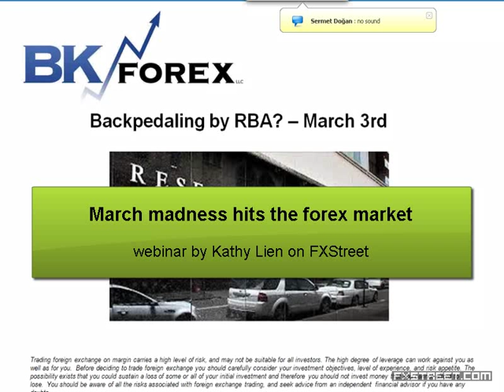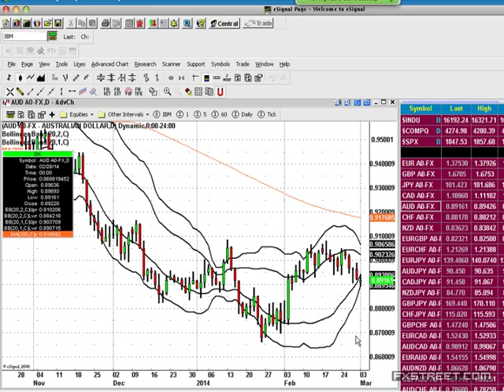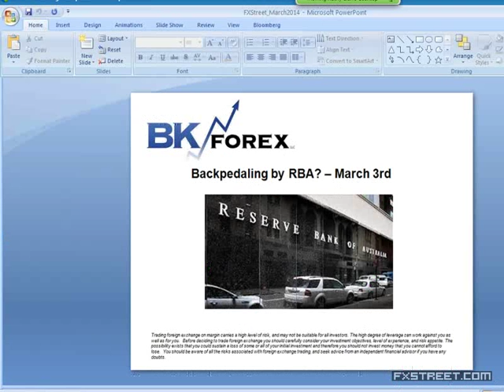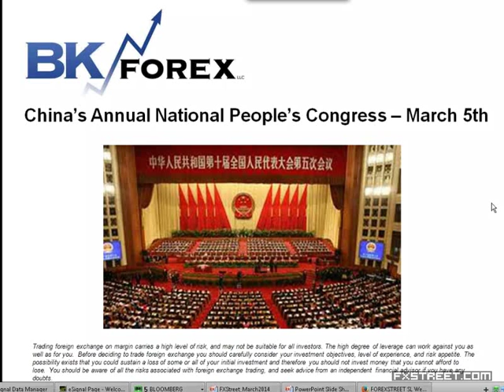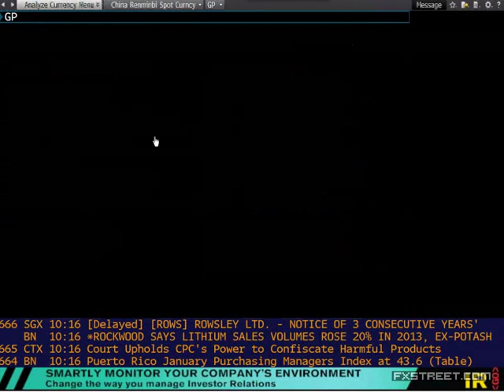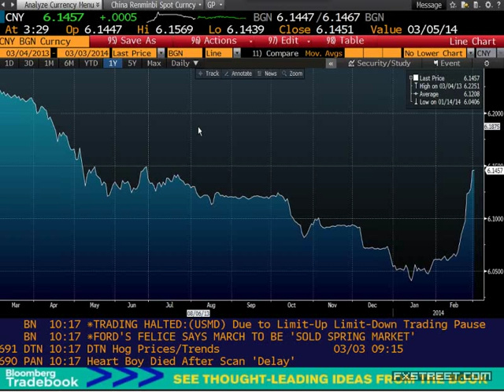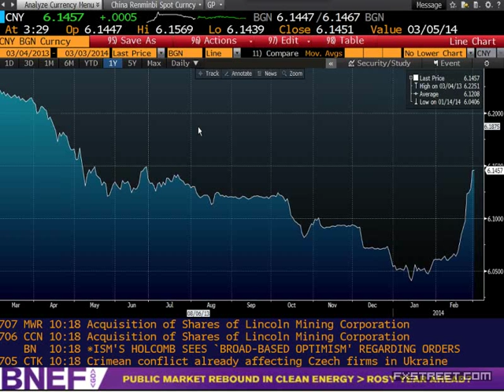March madness hits the forex market with Kathy Lien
Expert: Kathy Lien, Managing Director at BK Asset Management
Summary: Join Kathy Lien, Managing Director of BKForex for an in depth talk on why March is big month for currencies. As central banks gear up for action, Kathy will walk you through what to expect for the Dollar, Euro and other majors. Find out which currencies have the greatest upside and downside risks.